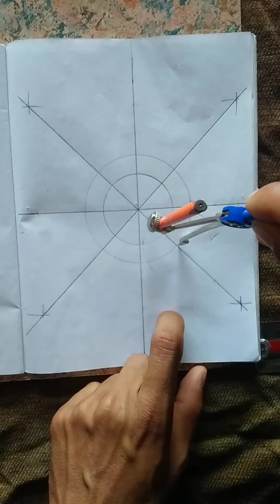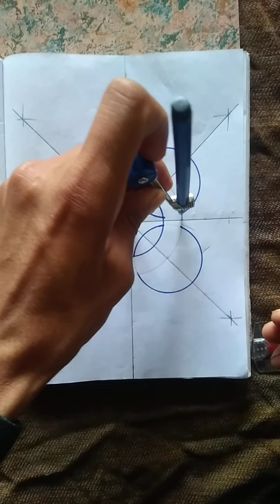Bedroom false ceiling design 2023 | New false ceiling design | gypsum board ceiling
Is video ma MN batya ha ka kis tarah bedroom false ceiling design draw kia jata ha .

Is video sa ap new false ceiling design banany ka tariqa bhi seekh saktay ha.

Bedroom false ceiling design .

Bedroom false ceiling design 2023.

Gypsum board false ceiling design .

New false ceiling design .

Make bedroom false ceiling design .

Home decoration through bedroom false ceiling design.

Marking of bedroom false ceiling design 2023.

Marking of new false ceiling design.

Home improvement via false ceiling design.

▪️False ceiling craft.
▪️False ceiling art .

Dosto agar ap ka man mn koi sawal ha tu zaroor pochy mn apko jawab donga aur design ka Bary mn comment lazmi kary 🖋📝📝📝